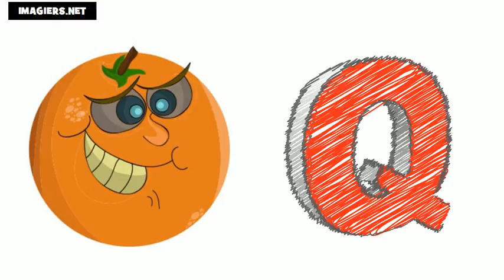Learn The French Alphabet